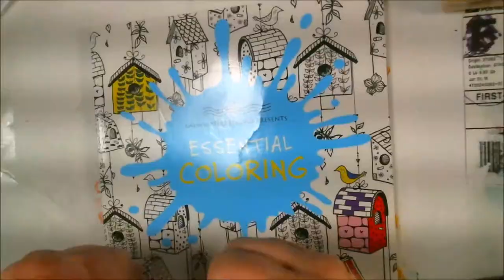Painting Adult Color Book Page Elephant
I am loving using my acrylic paint on this Adult  Color Book Page,  Come and join the fun.

Mail:
2630 N. Dustin Ave. B-1

CREDITS

Logo Design